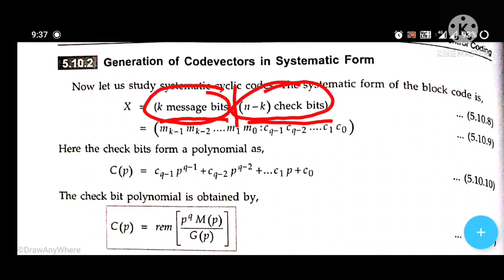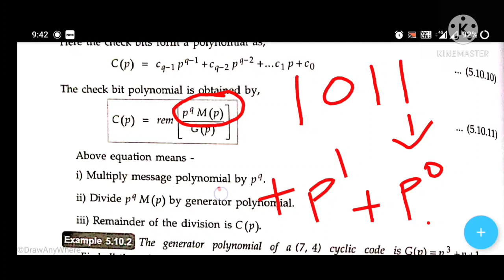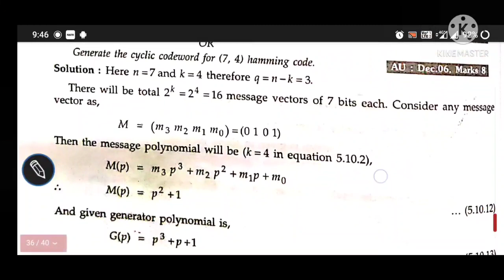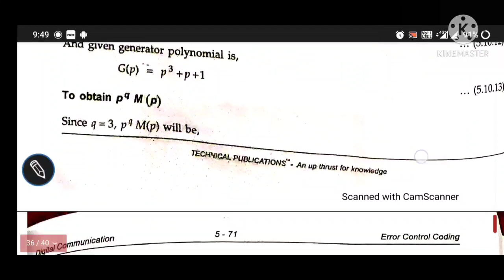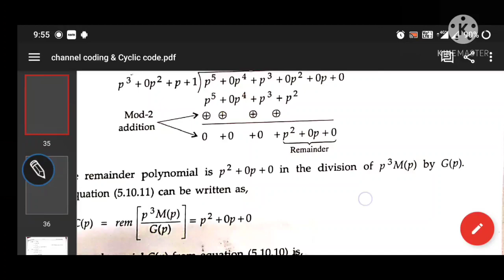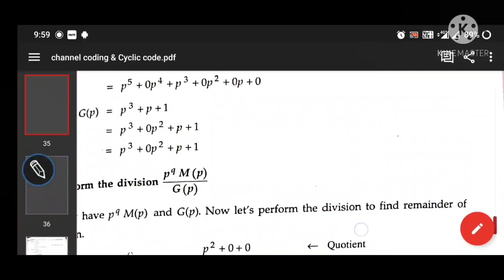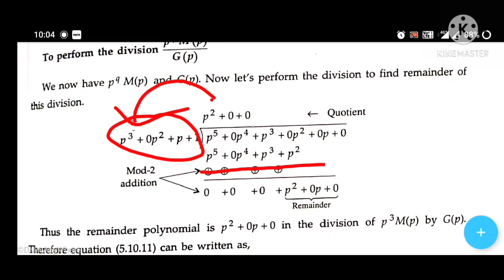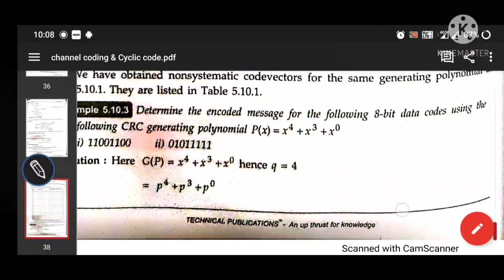CYCLIC CODE (SYSTEMATIC FORM)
CYCLIC CODE
SYSTEMATIC FORM